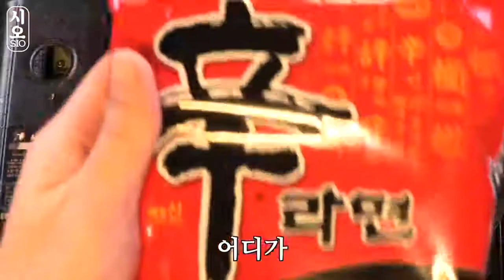Mukbang Octopus 낙지 먹방 たこ 낙지탕탕이,낙지라면 Real sounds Eating show!!